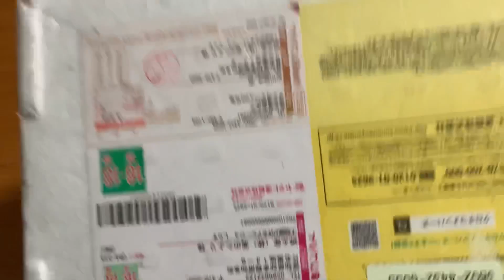/HOW TO COOK HEALTHY AND EASY JAPANESE FOOD FOR DINNER.V/A.G